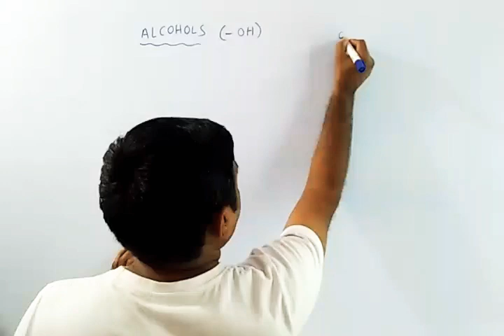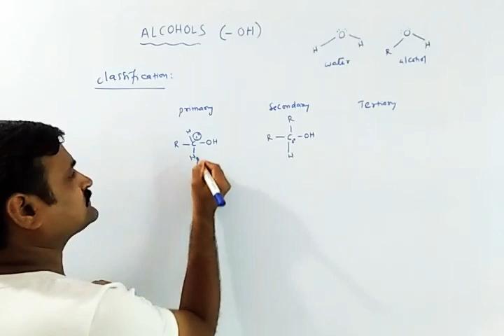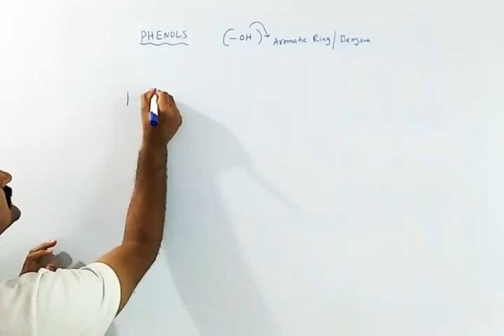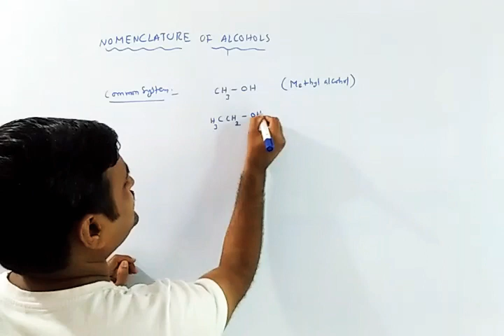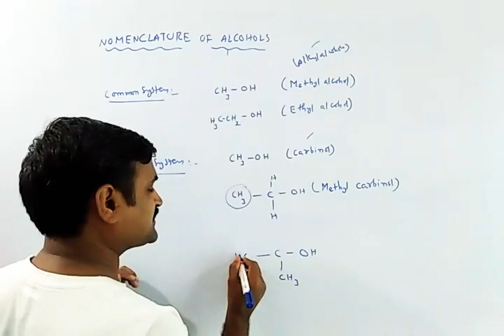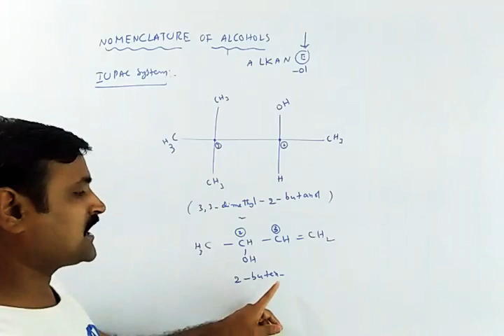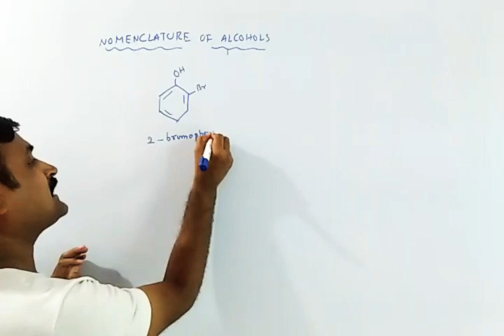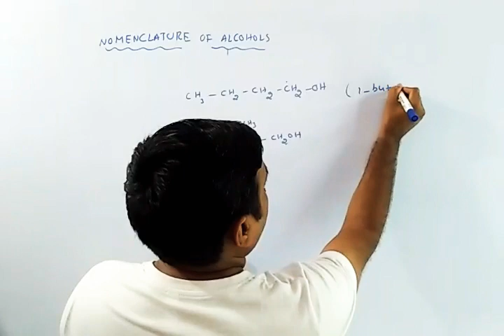ALCOHOLS L-1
Alochols , Phenols chapter of class12 chemistry and its introduction